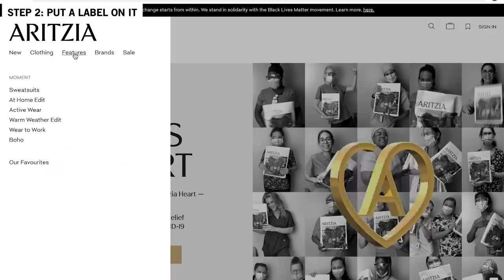How to Find Your Personal Style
Hi beauties! Today's video is an exciting one - I'm going to share my tips for finding your personal style! This video was highly recommended so I hope you enjoy it and find it helpful 😘

New to my channel? Start with this video: 10 Heels I Love, Hate, And My One Ultimate Regret | Heel Collection